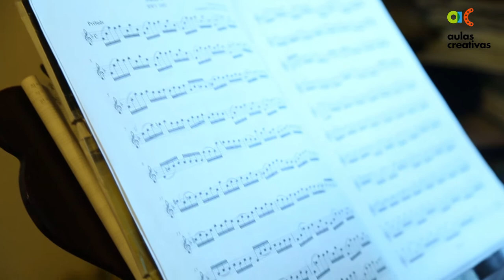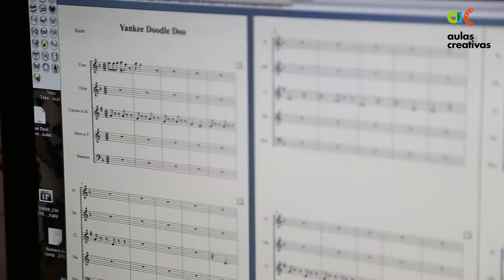1 día con Joan Pons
Joan Pons, flautista y profesor de música, nos abre la puerta de su aula. Para Joan, la música hace mejores personas y permite trabajar las inteligencias múltiples. Y así nos lo mostrará en su Aula Creativa.